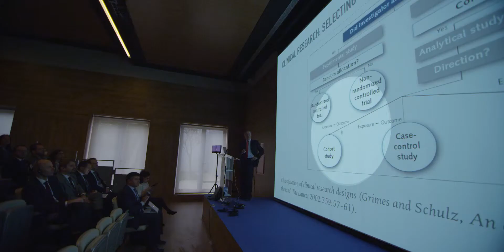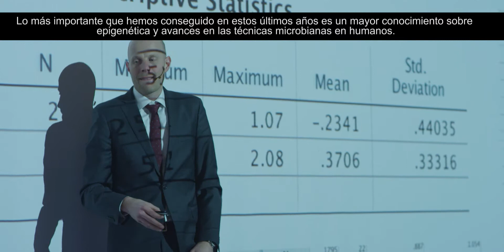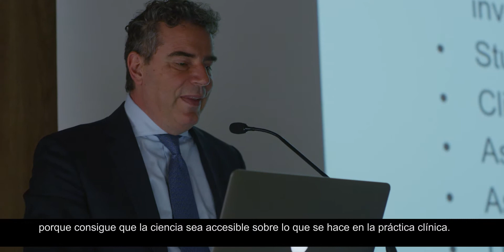10ª aniversario del aula de Investigación SEPA - 2018